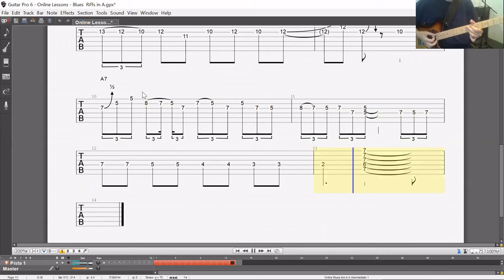Bluess Riff in A tutorial